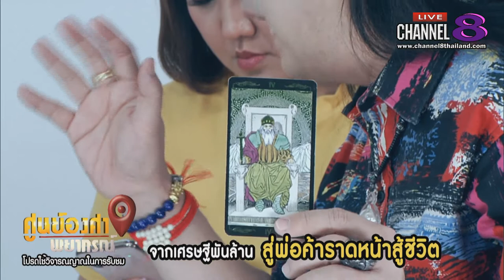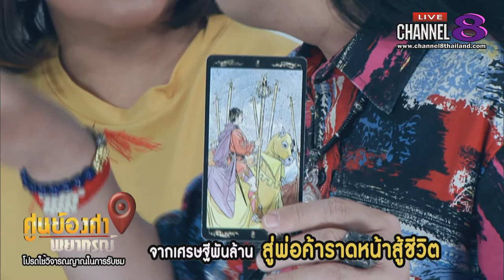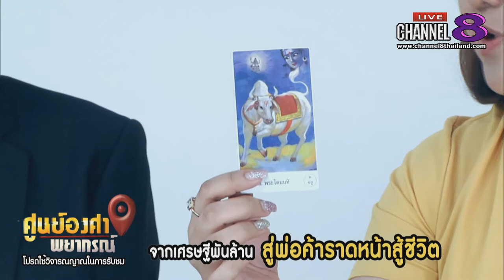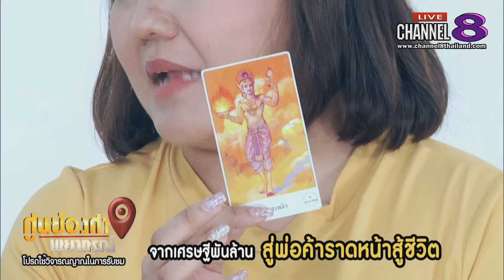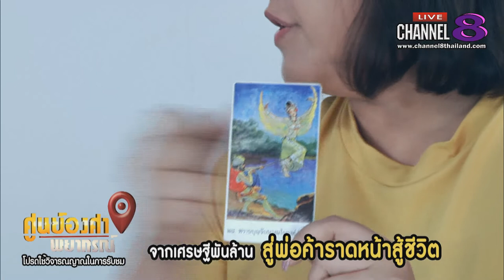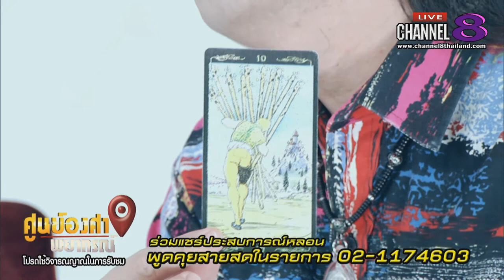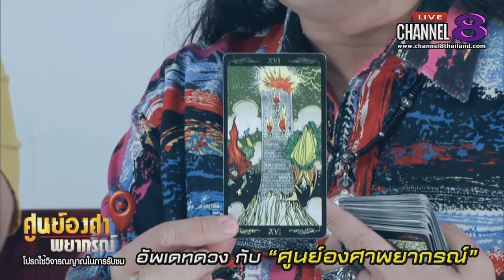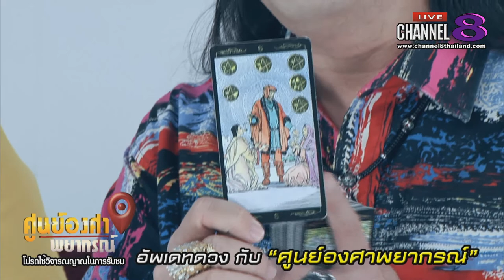Channel8Thailand : ศูนย์องศาพยากรณ์ 26-07-62